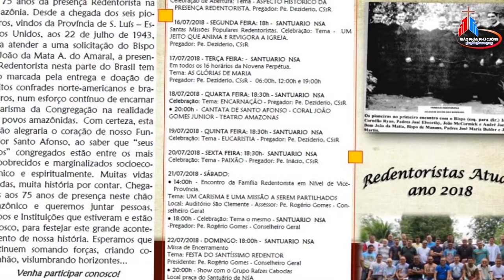Dòng Chúa Cứu Thế kỷ niệm 75 năm truyền giáo bên Brasil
Trích: Giáo Hội Hoàn Vũ Tuần Qua: 23.7 đến 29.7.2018